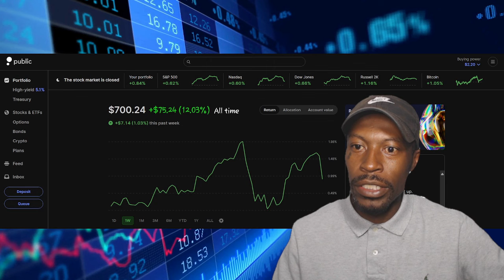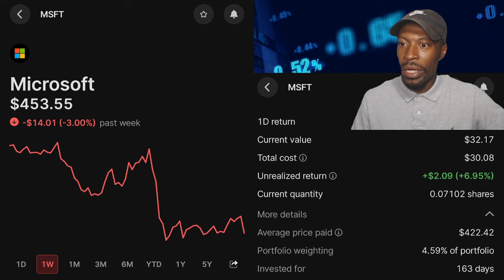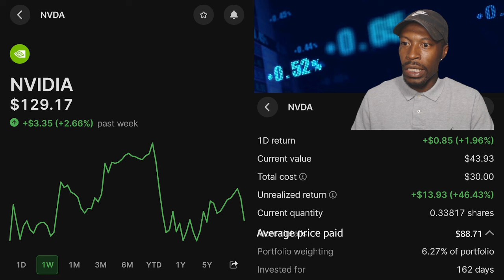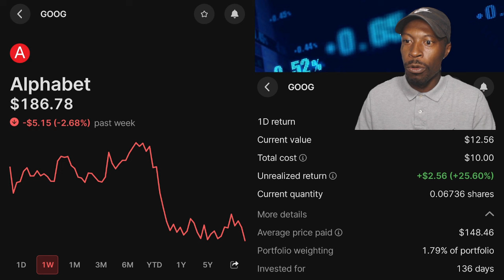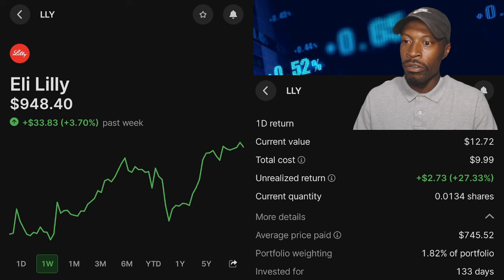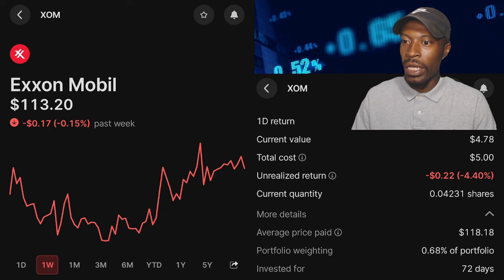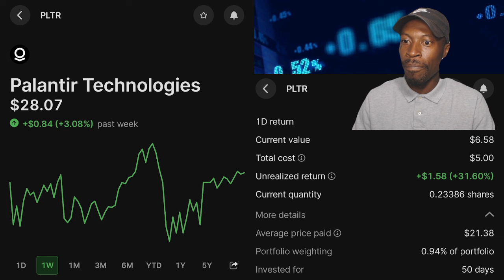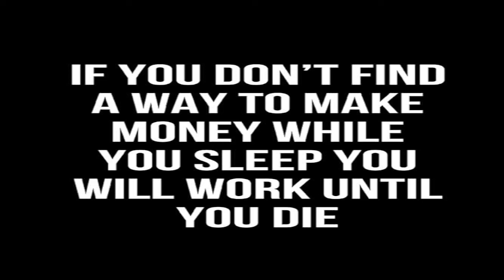Week 25 $5 Dollar A Day Portfolio Update!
Join me Prez The Investor as I dive Into my weekly portfolio update, showcasing how investing just $5 a day can lead to significant growth over time. We'll look at performance of top investments like VTI, Apple, Microsoft, and more.